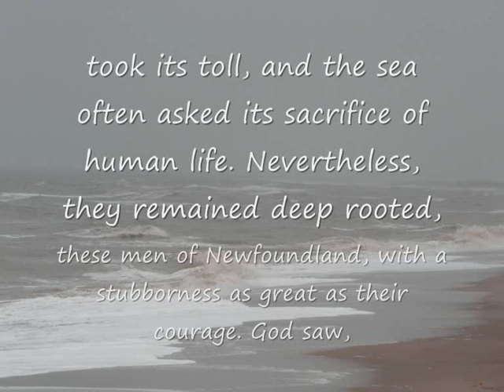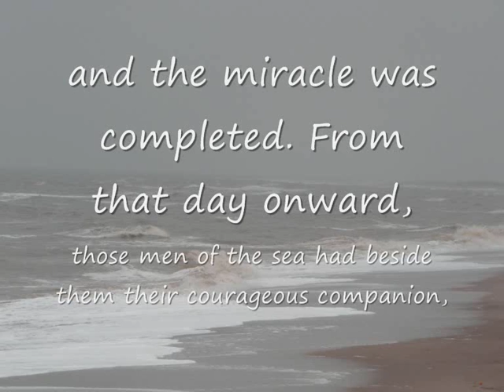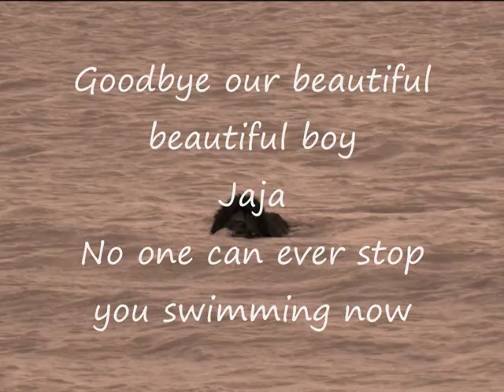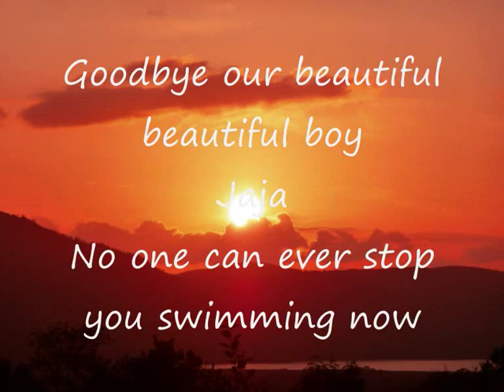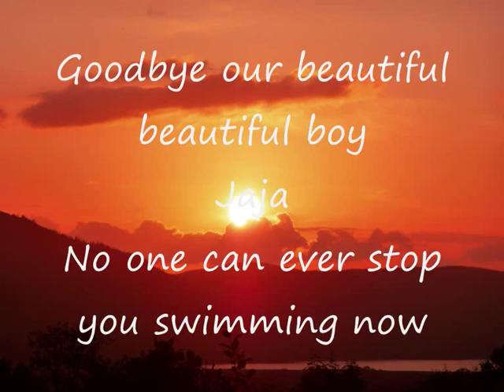My Tribute to a Friend a Newfoundland Dog called Jaja